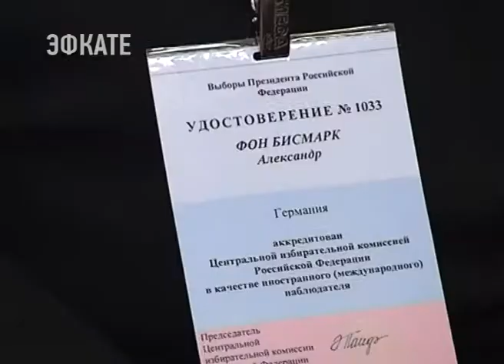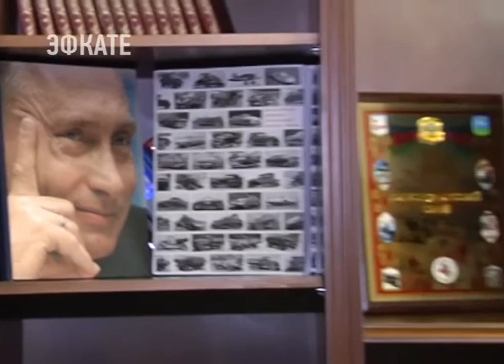Выборы президента России в Краснодарском крае прошли без нарушений. Новости Эфкате Сочи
Об этом после закрытия всех избирательных участков заявил наблюдатель от ФРГ Александр Фон Бисмарк.

С потомком первого канцлера Германской империи встретился губернатор Кубани. Вениамин Кондратьев поинтересовался у Александра Фон Бисмарка, как он оценивает избирательную кампанию в регионе.

Сочи. Новости.
Телеканал Эфкате.